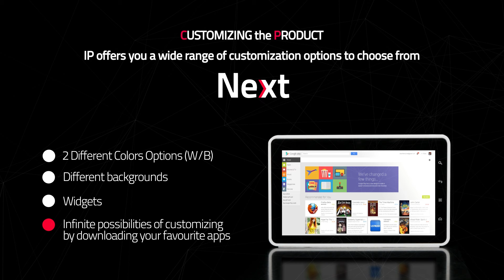InfinitePlay - Customizing an IP Video Door Entry System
InfinitePlay IP video door entry system  offers you a wide range of customization option to choose from.
For FLAT entrance panel: insert your own logo, welcome messages, personal audio messages.
For Next monitor video-interphone: different backgrounds, widgets, infinite possibilities of customizing by downloadin your favorite apps.